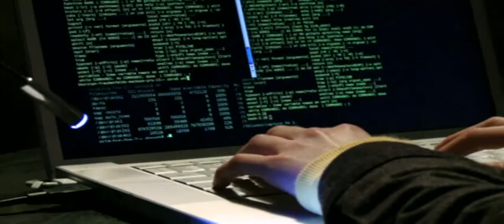Tunnel Teaser Trailer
The Teaser Trailer for my latest Short Film,  'Tunnel', a dark, gripping Thriller set in Cork City, Ireland.